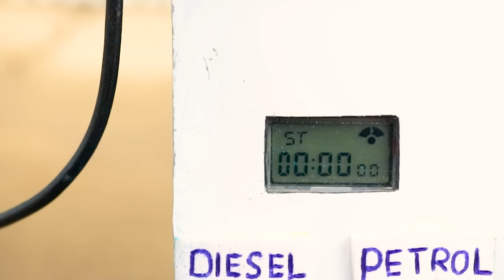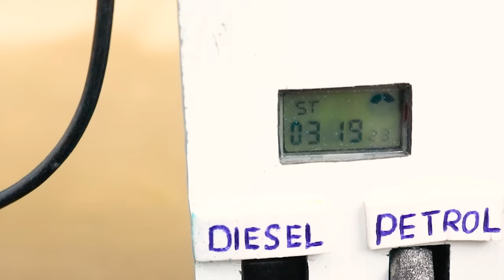diy tractor mini water pump diesel engine to fish out science project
Hello guy's,

The movie is about story make mini water pump diesel engine to fish out

science project
sunfarming
school science project
diy tractor
Farmer
farming
Hulk
petrol pump
keepvilla
keepvilla tractor
keepvilla tractor video
keepvilla diy
Mini Creative
Mr Minitopics
Tech Creators
machine tractor
sunfarming diy
diesel engine pump
fish pond is out of water
fish out
to fish out